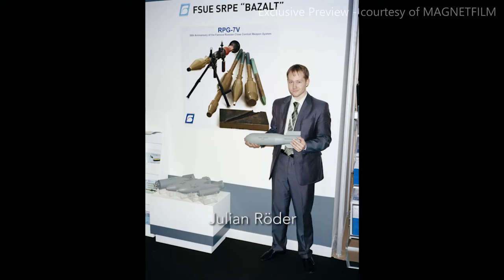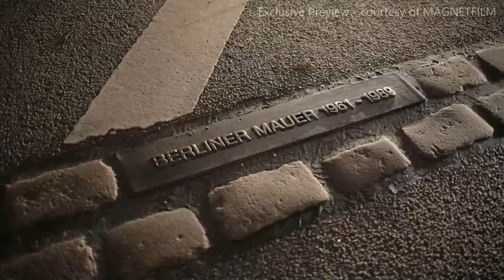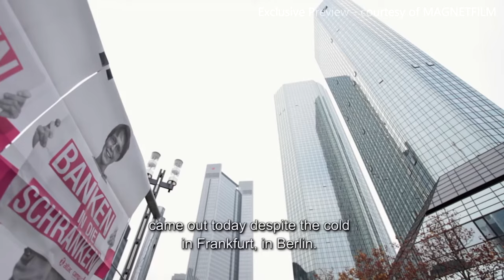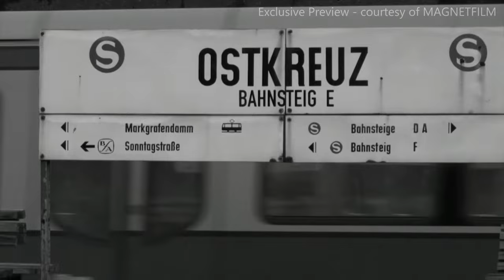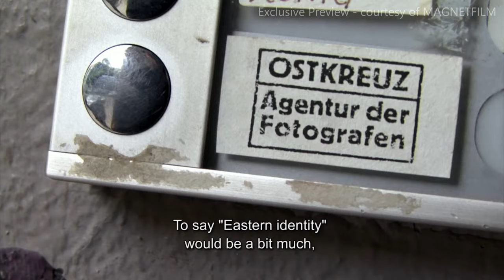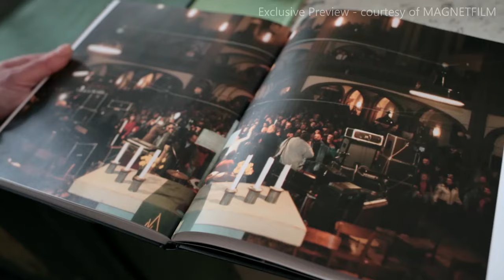Ostkreuz | Agency of Photographers - Exclusive Preview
OSTKREUZ, today’s most famous photographers’ agency in Germany, was founded with the Magnum agency as a role model in East Germany shortly after the fall of the Berlin Wall in 1990.
Today 20 photographers from East and West organize it. Each one has their own working practices and approaches, but one thing unites them: a humanistic worldview. All of the photographers go to the limit, whether political, physical or imaginary.
Berlin-based filmmaker Maik Reichert accompanies OSTKREUZ since many years. His film tells the photographers’ story with and without the Wall.